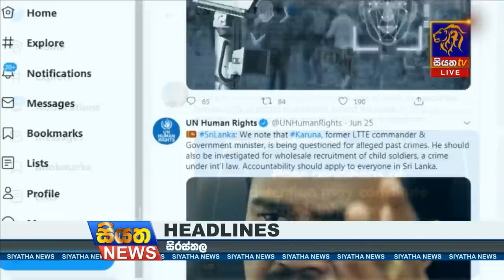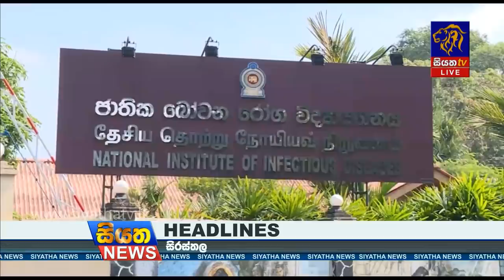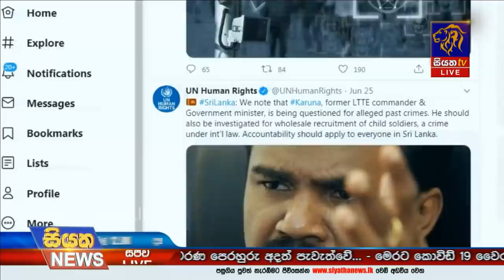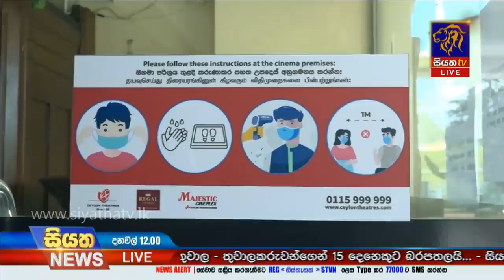Siyatha News | 12.00 PM | 27 - 06 - 2020